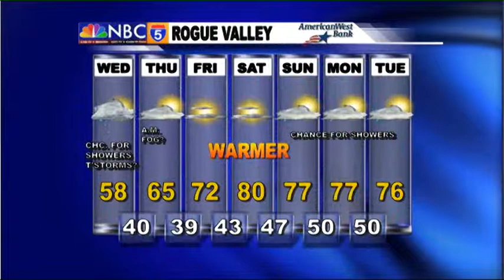Weather Forecast - Sep 24th, 2013